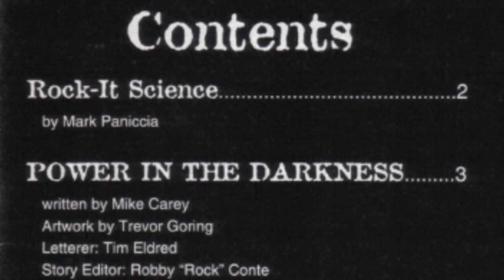PANTERA Power In The Darkness Comic Book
Pantera is an American heavy metal band from Arlington, Texas, formed in 1981, and currently comprised of vocalist Phil Anselmo, bassist Rex Brown, and touring musicians Zakk Wylde and Charlie Benante. The group's best-known lineup consisted of the Abbott brothers (drummer Vinnie Paul and guitarist Dimebag Darrell), along with Brown and Anselmo, who joined in 1982 and 1986 respectively. In addition to their development and popularization of the groove metal subgenre, Pantera is credited (along with others, such as Testament, Sepultura, and Machine Head) for being part of the second wave of thrash metal scene from the late 1980s to early-to-mid 1990s.

Pantera is regarded as one of the most successful and influential bands in heavy metal history, having sold around 20 million records worldwide and having received four Grammy nominations.

Having started as a glam metal band, Pantera released three albums in the mid-1980s with lead vocalist Terry Glaze (Metal Magic, Projects in the Jungle, and I Am the Night), with little success. Looking for a new and heavier sound, Pantera recruited Anselmo in 1986 and released Power Metal in 1988. They secured a record deal with major label Atco the following year. Their fifth album (which the band has since declared to be their official debut album),1990's Cowboys from Hell, popularized the groove metal genre, while its 1992 follow-up Vulgar Display of Power achieved an even heavier sound and increased their popularity. The subsequent album Far Beyond Driven (1994) then debuted at number one on the Billboard 200.

Tensions began to surface among the band members when Anselmo, reeling from severe back problems brought on by years of intense on-stage performances, began growing distant from his bandmates in 1995, eventually becoming addicted to heroin as a result of his pain issues (he almost died from an overdose in July of 1996). These tensions resulted in the recording sessions for The Great Southern Trendkill (1996) being held separately. The ongoing tension lasted for another seven years, during which only one studio album, Reinventing the Steel (2000), was recorded. Pantera went on hiatus in 2001 but lingering disputes led to the band breaking up in 2003. The Abbott brothers went on to form Damageplan while Anselmo continued to work on several side projects, including Down, which Brown joined as well.

On December 8, 2004, Dimebag Darrell was shot and killed on stage by a mentally unstable fan during a Damageplan concert in Columbus, Ohio. Vinnie Paul went on to form Hellyeah after his brother's death, and died of heart failure in 2018,[8] leaving Brown and Anselmo as the only surviving members of the band's best-known lineup. In July 2022, it was announced that Brown and Anselmo were reuniting in 2023 for Pantera's first tour in 22 years, with Zakk Wylde and Charlie Benante filling in for the Abbott brothers on guitar and drums, respectively.
The new lineup played its first show in 21 years at the Hell and Heaven festival in Mexico on December 2, 2022, and the band's reunion tour will continue into 2024.